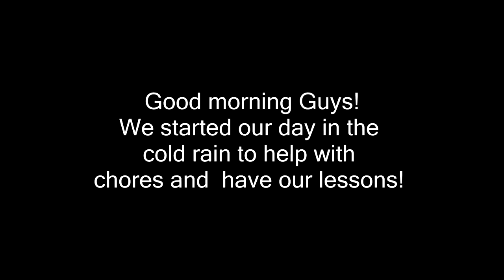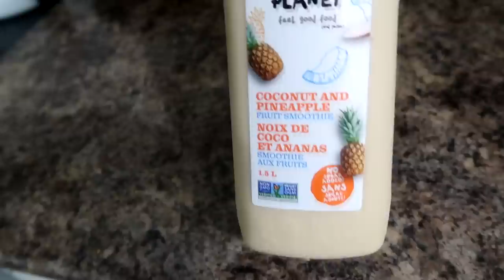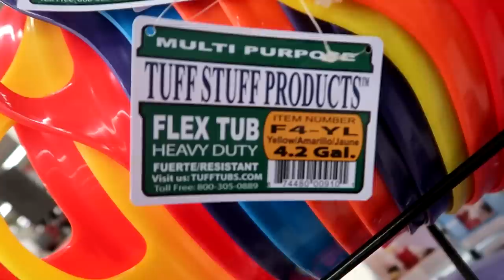PICKING OUT STUFF FOR OUR NEW FARM! Day 265 (09/25/18)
PICKING OUT STUFF FOR OUR NEW FARM!

DaybyDayVlogs
110 North Front Street - A3,
Suite #213
Belleville, Ontario, K8P 0A6
Canada